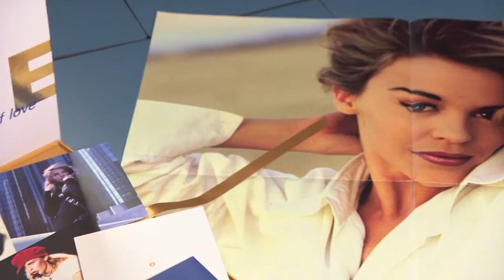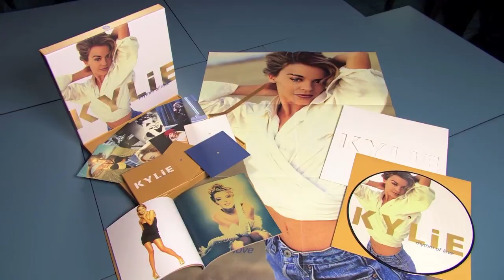Rhythm Of Love - The Collector's Edition - Behind The Box with Pete Waterman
Pete Waterman gives us some brilliant insight into the story behind Kylie's 3rd album with PWL: Rhythm Of Love.

By popular demand, PWL are delighted to reissue RHYTHM OF LOVE, the classic 1990 album from the undisputed princess of pop, KYLIE MINOGUE. Digitally remastered from the original studio tapes, this reissue marks the very first time the album has been back in print in the UK since its original release.

RHYTHM OF LOVE was originally released in November 1990 and has long been seen as marking Kylie’s coming of age as an artist – both visually and musically. As well as songwriting herself for the first time with US collaborators such as Stephen Bray and Michael Jay, Kylie recorded seven classic tracks at PWL with Stock Aitken Waterman, including a legendary run of signature singles: “Better The Devil You Know” (UK #2), “Step Back In Time” (#4), “What Do I Have To Do?” (#6) and “Shocked” (#6).

The COLLECTOR’S EDITION is a limited pressing, lavish, heirloom-quality LP-size box set and the ultimate must-have item for the dedicated fan, containing:

o    A unique picture disc vinyl LP of the original 11-track album in a special die-cut cover.
o    A remastered and expanded 2CD and DVD set in individual deluxe card sleeves and a special slipcase.
o    A souvenir fold-out poster and set of six memorabilia postcards.
o    An outsized 48-page book containing many classic images, discography, full lyrics and new sleeve notes.

RHYTHM OF LOVE is reissued alongside the other three albums Kylie recorded for PWL: Kylie (1988), Enjoy Yourself (1989) and Let’s Get To It (1991). We’re very proud to step back in time and celebrate these classic records and the early years of Kylie’s music career.